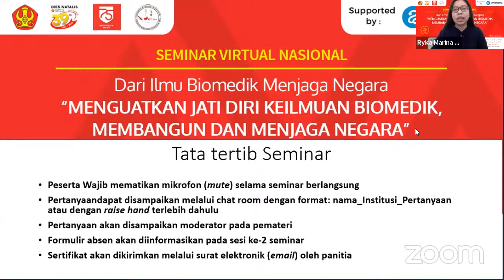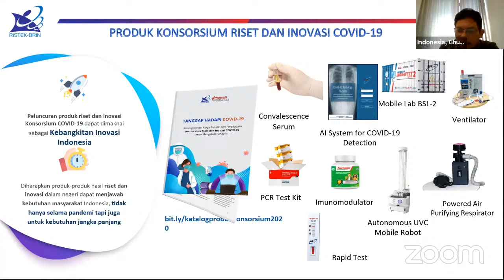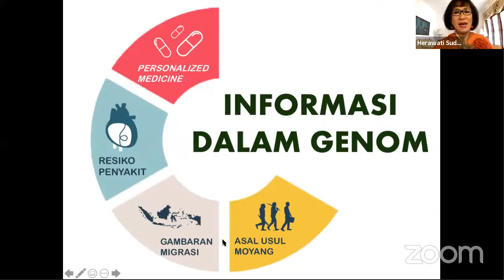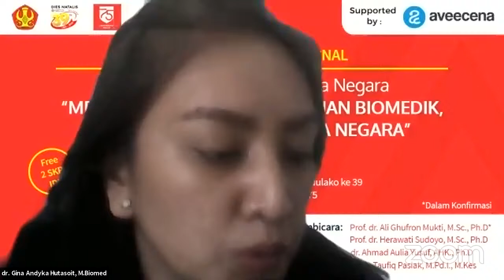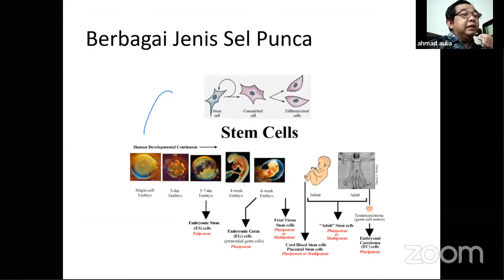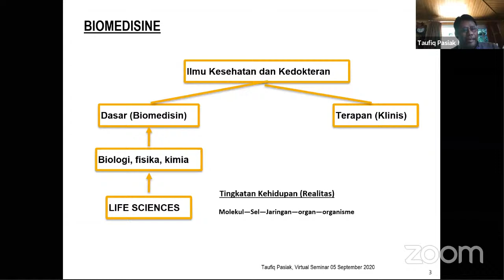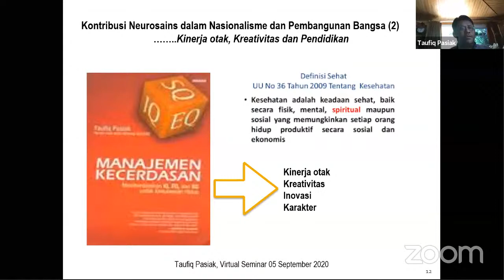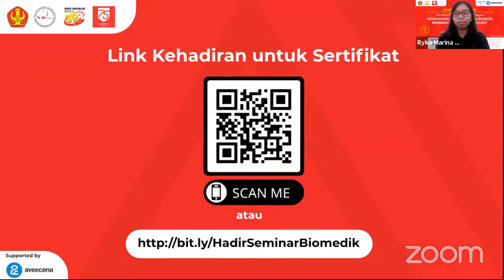Seminar Virtual Nasional: "Dari Ilmu Biomedik Menjaga Negara"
Seminar Virtual Nasional
Dari Ilmu Biomedik Menjaga Negara
“Menguatkan Jati Diri Keilmuan Biomedik, Membangun dan Menjaga Negara”

Dalam rangka Dies Natalis Universitas Tadulako ke 39 dan HUT Kemerdekaan RI ke 75

Waktu Pelaksanaan:
Hari/Tanggal : Sabtu, 5 September 2020
Pukul  : 09.30 WITA s/d Selesai

Sambutan :
Prof. Dr. Ir. Mahfudz, MP., IPM., ASEAN.,Eng
Rektor Universitas Tadulako

Materi dan Narasumber:
1. "Pengembangan Vaksin Covid-19 di Indonesia, antara ilmu, kebutuhan dan Negara"
 Oleh: Prof. dr. Ali Ghufron Mukti, M.Sc., Ph.D*
Ketua Konsorsium Riset Inovasi Vaksin Covid-19/ Universitas Gadjah Mada

2. "Genetika Memperkuat Identitas Bangsa"
Oleh: Prof. dr. Herawati Sudoyo, M.Sc., Ph.D
Lembaga Biologi Molekuler Eijkman

3. "Dari Sel Punca Membangun Bangsa"
Oleh: dr. Ahmad Aulia Yusuf, AHK., Ph.D
Ketua PB PAAI/ Universitas Indonesia

4. "Ilmu Biomedis dan Nasionalisme, Tinjauan Aspek Neurosains"
Oleh: Dr. dr. Taufiq Pasiak, M.Pd.I., M.Kes
Behavioral Neuroscientist/ Universitas Sam Ratulangi

Moderator:
dr. David Pakaya, M.Biomed
Universitas Tadulako

dr. Gina Andyka Hutasoit, M.Biomed
Universitas Tadulako

Link zoom meeting akan dikirim via email